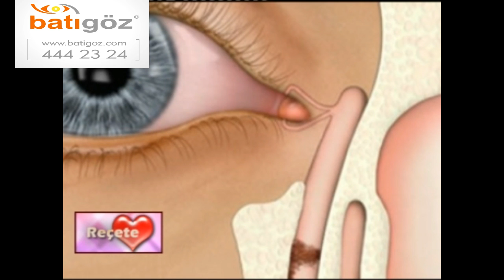Excimer Laser nedir?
Batıgöz Çankaya Başhekimi Op. Dr. Serkan Biliş, Kanal 35 Reçete programı, Excimer Laser introsu